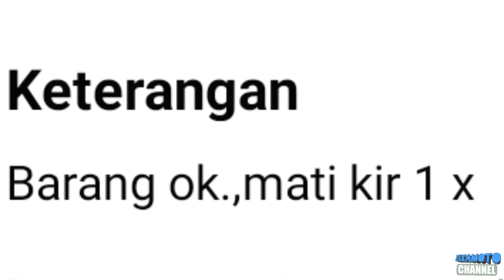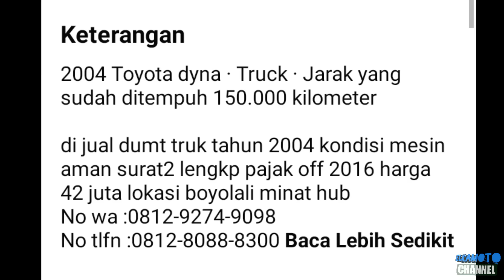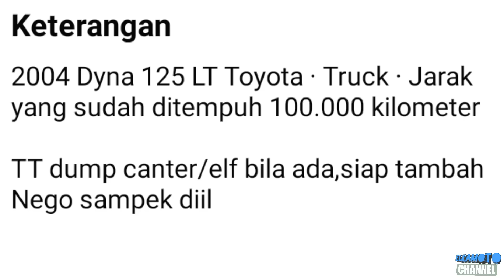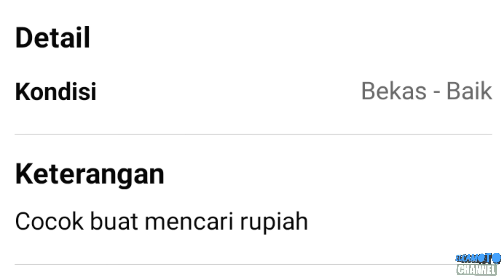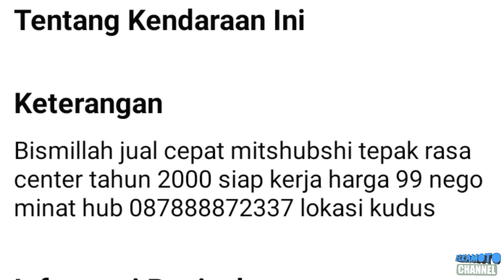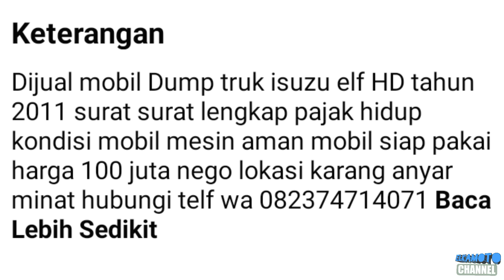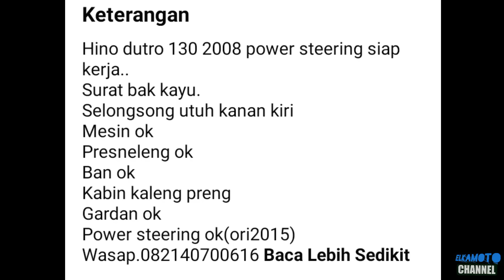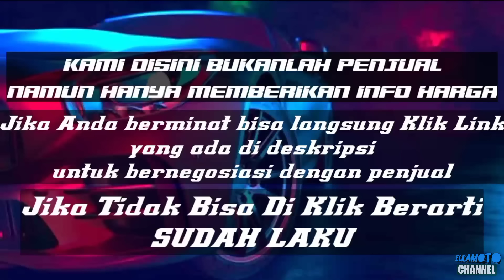HARGA TRUK BAN DOUBLE BEKAS SIAP KERJA || MULAI 20 JUTAAN || UPDATE 2022 || JUAL BELI TRUK BEKAS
pada kesempatan kali ini kami update harga Truck Ban Double mulai 20 Jutaan Rupiah

apabila Boskuh berminat untuk meminang salah satu Truk menawan ini bisa langsung klik link dibawah ini ya , selamat menonton , jangan lupa like komen dan subscribe ya , dan jangan lupa klik tombol loncengnya agar Boskuh tidak ketinggalan update harga mobil, motor dan lain2.